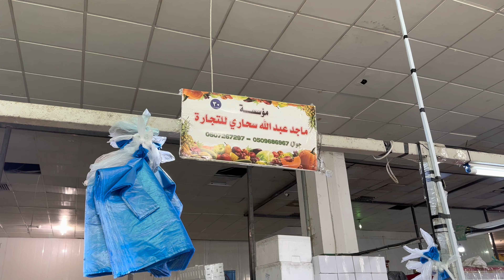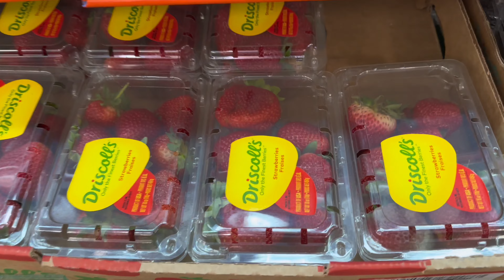اسعار سوق الخضار والفواكه 🤠 | Vegetable and fruit market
محتويات المحتوى :
اسعار سوق الخضار والفواكه